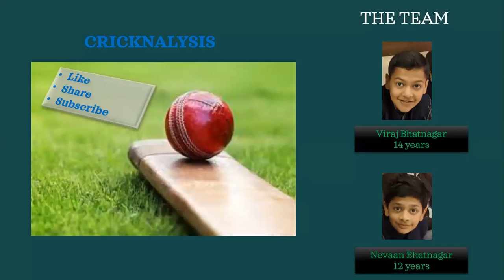Fantasy XI From IPL 2021! | Chetan Sakariya gets a spot? | Cricknalysis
We are back, with another video, and this time on the best xi on the basis of the performances in the recently suspended IPL season!

00:00- Introduction
00:25- Top Order
1:45- Middle Order
3:03- Lower Order
4:42- Final Playing XI
5:29- Outro